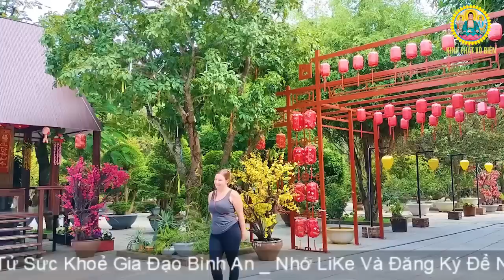Mở Nghe Kinh Cầu An MẸ GIA HỘ Hết Các Bệnh Tiêu Trừ Khổ Não Tài Lộc May Mắn Vao Nhà